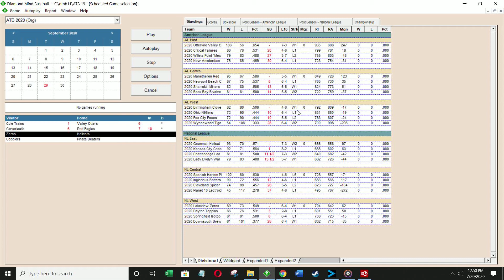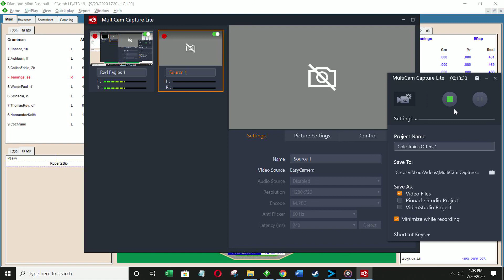NLDS Game 2: Lakeview @ Grumman